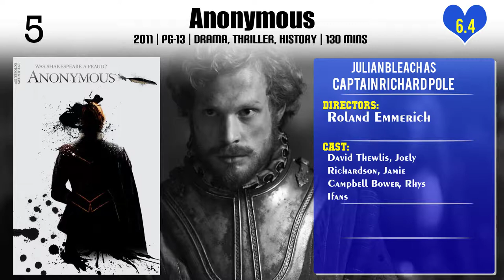Julian Bleach Top 10 Movies of Julian Bleach| Best 10 Movies of Julian Bleach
Top 10 Movies of Julian Bleach

Find the list of movies by Julian Bleach you can find more information, movie trailers, posters, reviews, youtube links in below link.

3.Beg!

Please Comment down your favorite movie of Julian Bleach